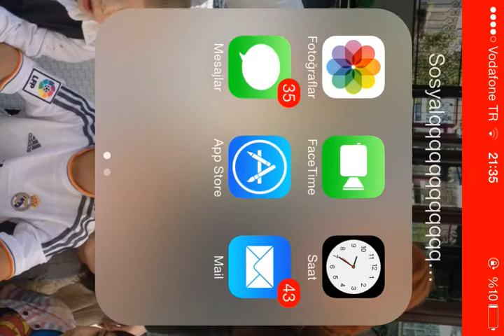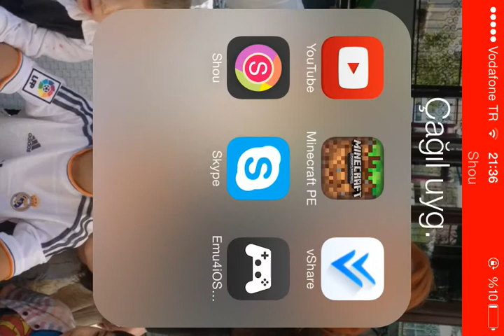İpad,telefon,tabletde minecraft hunger games e girme